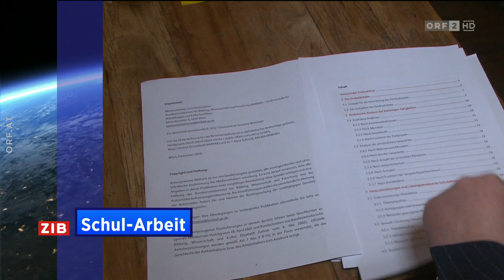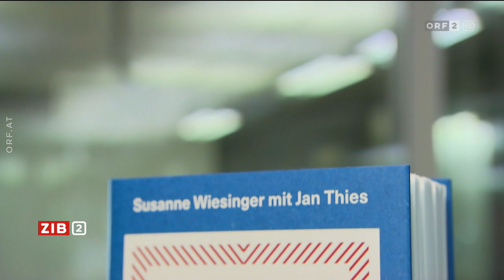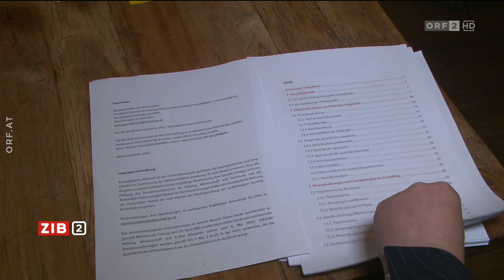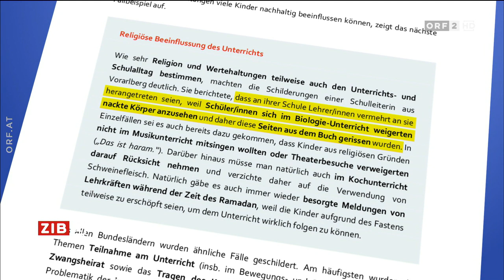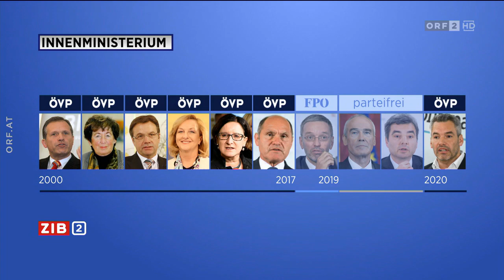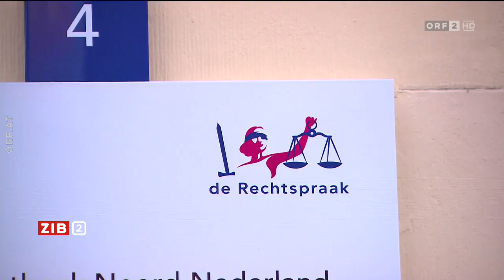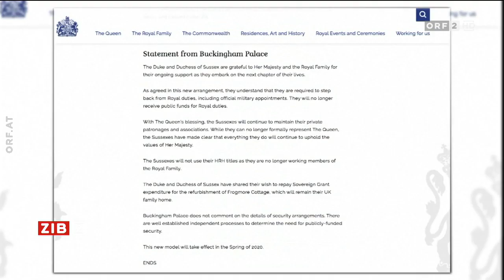ZiB2 vom Montag den 20. Jänner 2020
00:57 Ombudsfrau Wiesinger und ihr Tätigkeitsbericht
Bildungsminister Heinz Faßmann hat sich am Montag erstmals zur Abberufung der Ombudsfrau für Kulturkonflikte, Susanne Wiesinger, geäußert. Er zeigt sich „irritiert von der Vorgangsweise“ der Lehrerin, weil sie neben ihrer Arbeit für das Ministerium auch ein Buch über angebliche Missstände im Bildungsministerium veröffentlicht hat.
Aber kurz vor ihrer Abberufung hat Susanne Wiesinger noch ihren ersten Tätigkeitsbericht als Ombudsfrau abgeliefert. Regina Pöll hat ihn gelesen.

05:03 Neuer Innenminister: Auf Kickls Spuren?
Am Landesgericht in Feldkirch wird seit heute jener Fall verhandelt, der in Österreich eine Debatte über die Sicherungshaft ausgelöst hat. Im Regierungsprogramm von ÖVP und Grünen wird sie weiterhin angestrebt, der neue Innenminister Karl Nehammer zeigt sich überzeugt, dass der Koalitionspartner bei der heiklen Materie mitgehen wird.

08:44 Interview mit Innenminister Karl Nehammer (ÖVP)

20:01 Isolierte Familie in Niederlanden: Viele offene Fragen
Vor etwa drei Monaten hat dieser Fall die Schlagzeilen dominiert: eine Familie, die in den Niederlanden völlig isoliert auf einem abgelegenen Bauernhof gelebt hatte, darunter auch ein Österreicher. Die Vorwürfe wiegen schwer, es geht um angeblichen Missbrauch und Freiheitsentziehung. Morgen findet die erste Anhörung der Beschuldigten vor Gericht statt, noch sind zentrale Fragen des mysteriösen Falles offen.

22:42 Meldungen

24:29 Der traurige Prinz
Prinz Harry hat sich erstmals nach seiner Ankündigung eines Teilrückzugs aus der königlichen Familie zu Wort gemeldet. Er zeigt sich „traurig“, dass es so weit gekommen sei, er stehe aber weiterhin zusammen mit seiner Frau Meghan zu der spektakulären Entscheidung.

27:23 Handball-EM: Österreich verliert gegen Deutschland
Nichts wurde es für Österreichs Handball Herren mit einem Sieg gegen Deutschland bei der Europameisterschaft. In der Wiener Stadthalle musste sich das Team vor kurzem trotz guter Leistung mit 23:34 geschlagen geben

28:04 Wetter

28:43 Hinweis | Verabschiedung